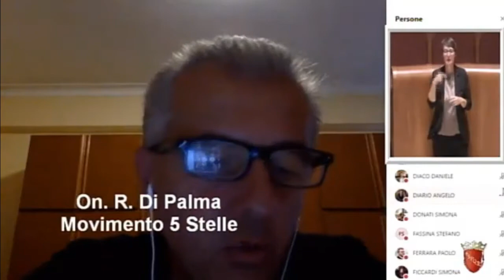Di Palma: “Ecobilancio, nessuna spaccatura nella maggioranza ma necessari approfondimenti”